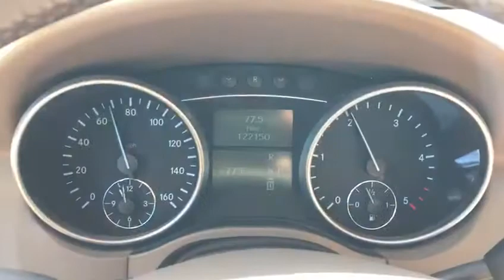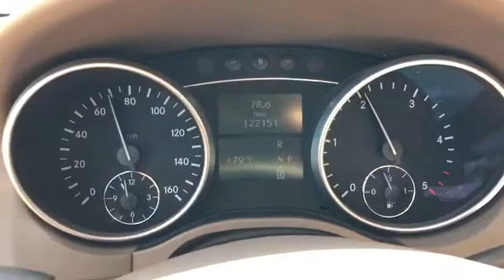Porsche & Classics - 2008 Mercedes ML320 CDI 2.Test